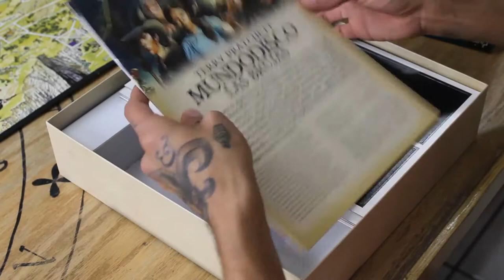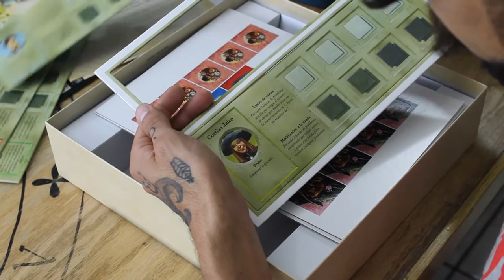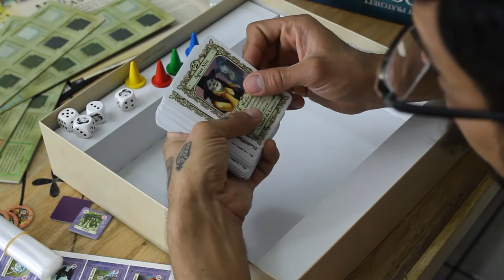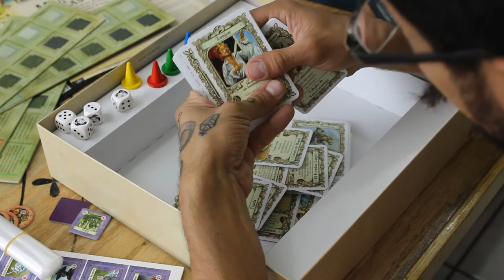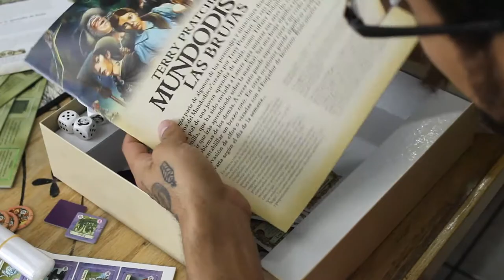Mundodisco: Las Brujas [Unboxing]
Aldo hace un unboxing de Mundodisco: Las Brujas, juego ambientado en los libros de Terry Pratchett, diseñado por Martin Wallace.